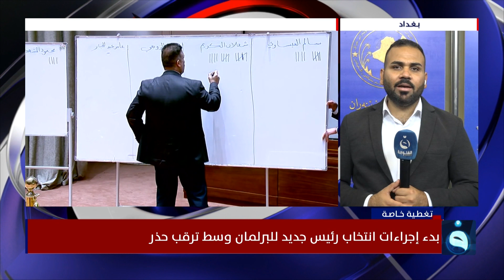مراسلنا من البرلمان حول جلسة انتخاب رئيس مجلس النواب: نحن أمام مشهد ضبابي غامض